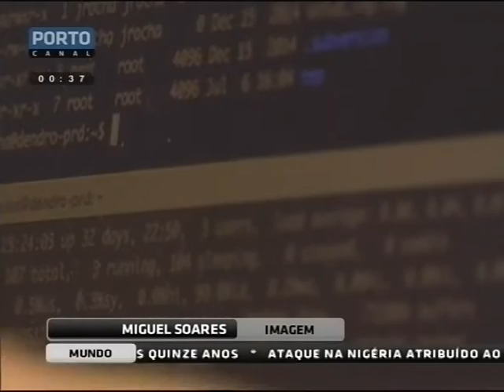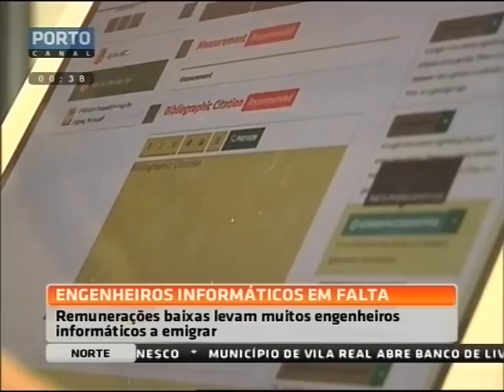Engenheiros informáticos em falta | Porto Canal 22 julho 2015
Há falta de engenheiros informáticos em Portugal. O Governo já recomendou às universidades a abertura de mais vagas.O facto das remunerações serem demasiado baixas leva muitos engenheiros informáticos a quererem sair do país. Declarações de Raúl Vidal, Dir. Departamento Engenharia Informática da FEUP, de Catarina Carvalho, Engenheira Informática, e de João Rocha, Engenheiro Informático.